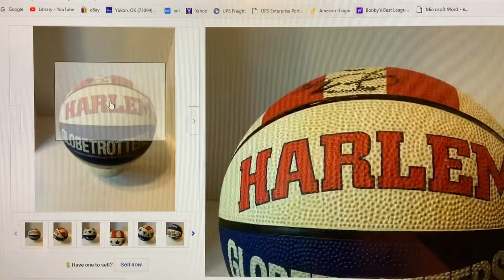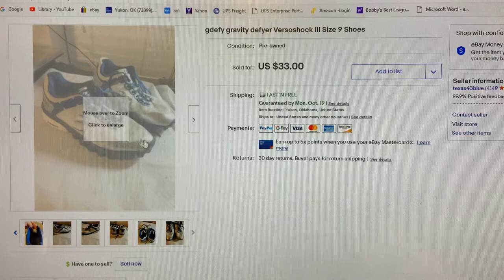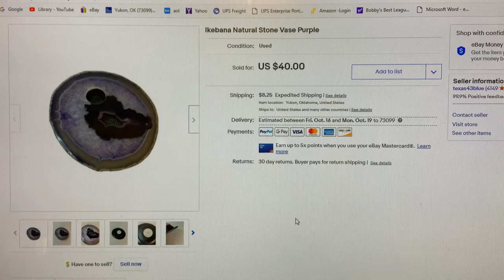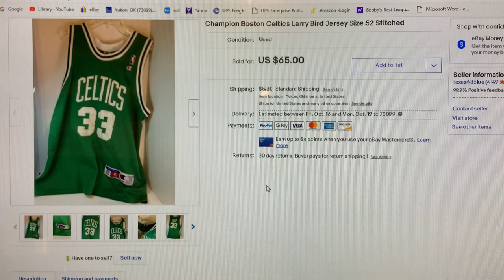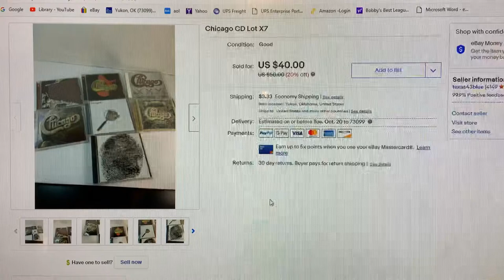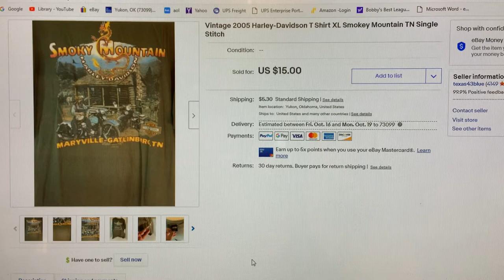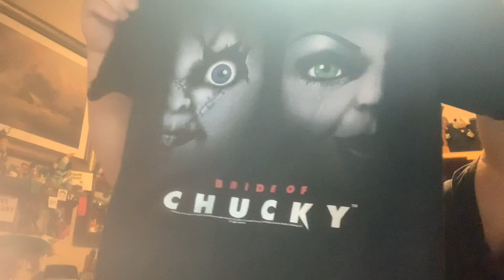TheCapGuy got Upset with a Manager, and What I sold on Monday for Good Profit & the $200 shirt find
Found some good items to re sell at two stores for under $30 total. One is worth $200.